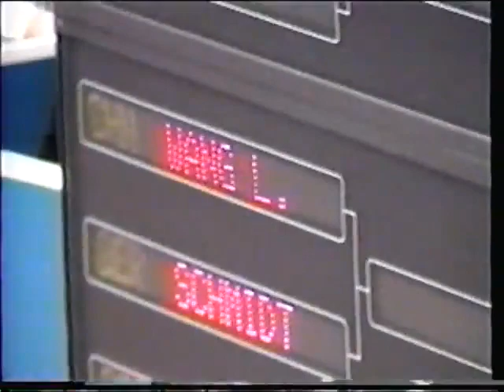Paris SME 2000 - L8 - Kolobkov RUS v Luecke GER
This is a L8 bout in the Men's Epee event at the 2000 Grand Prix in Paris, France. Pavel Kolobkov or Russia is on the left and Oliver Luecke of Germany is on the right.

Also please enjoy a discount on all Radical Fencing merchandise thanks to my new partnership with them!